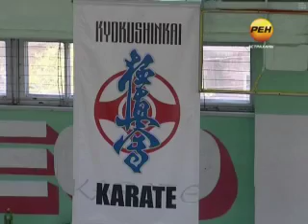05 Школа Лун Кёкусинкай